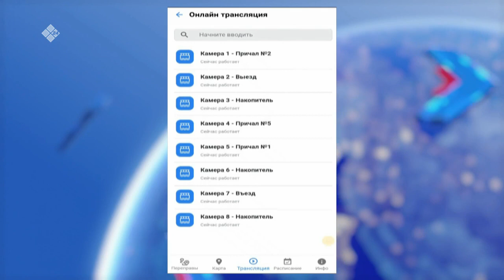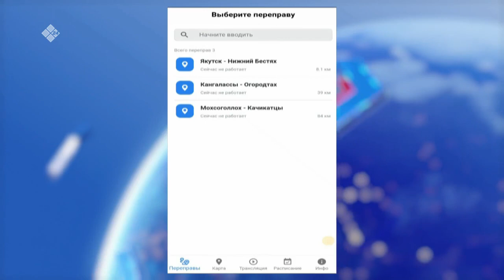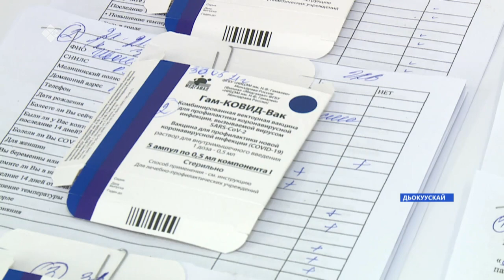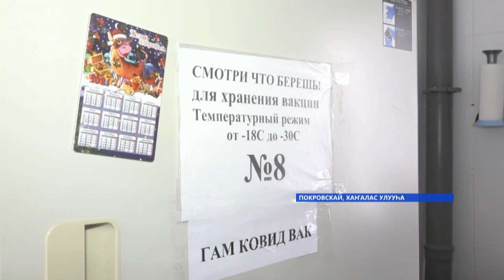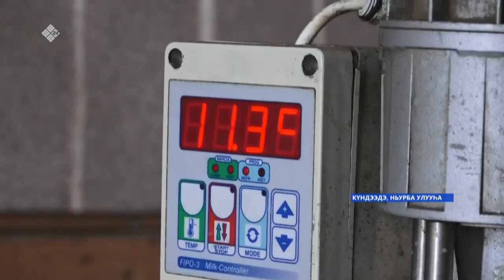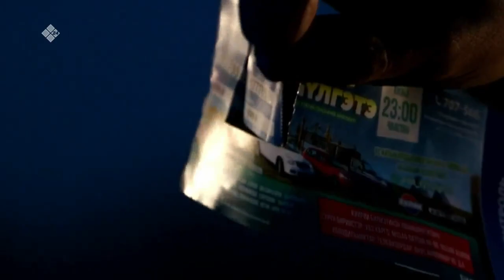«Саха сирэ» информационнай биэрии. Ыам ыйын 31 күнэ, 20:30ч.